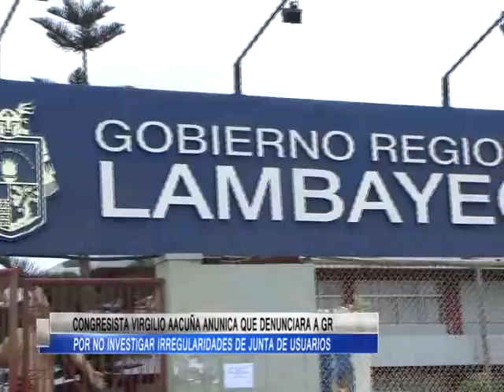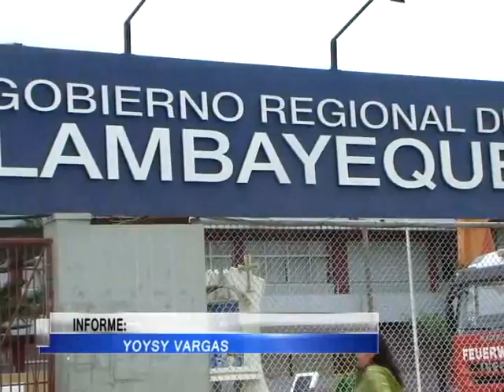VIRGILIO ACUÑA PERALTA TLN CANAL 41